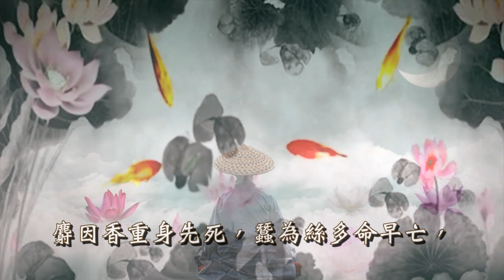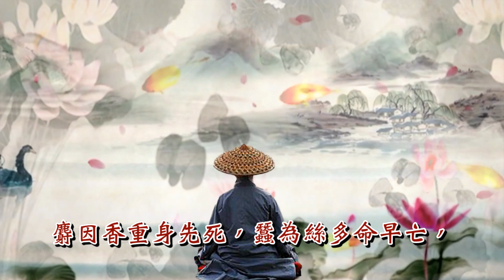【佛教短片】憨山大師醒世歌水墨版